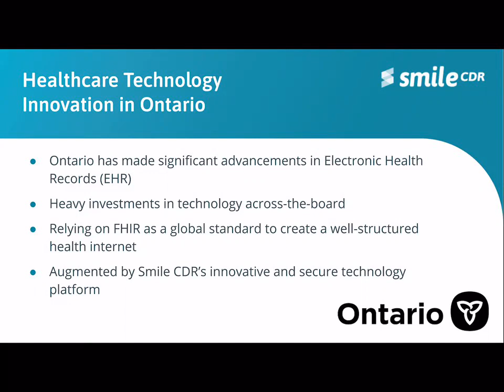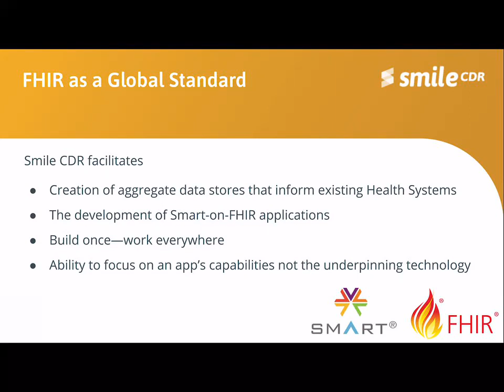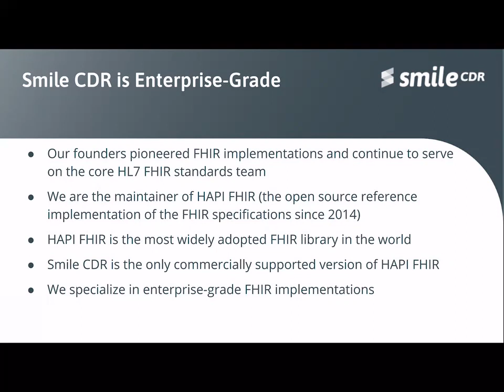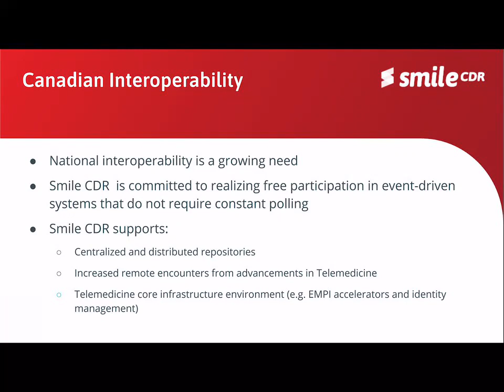Smile CDR and Digital Health Ontario - MedTech Showcase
Smile CDR and Digital Health Ontario - MedTech Showcase ' Presentation by our CEO Duncan Weatherston